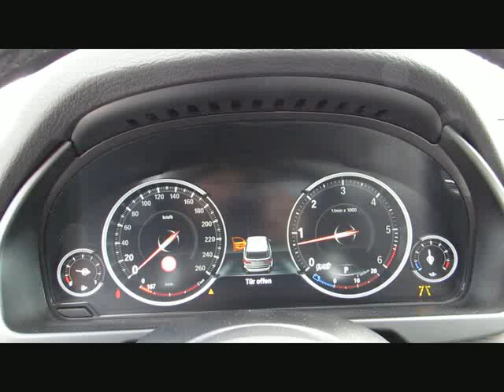BMW X5 xDr30d MSport ACC 7SITZE LED Head Sof von BAYERN-CAR-GERSTMAYR GmbH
BMW X5 xDr30d MSport ACC 7SITZE LED Head SoftC.Neu95 von BAYERN-CAR-GERSTMAYR GmbH mit 16.950km weitere Informationen und Fahrzeuge